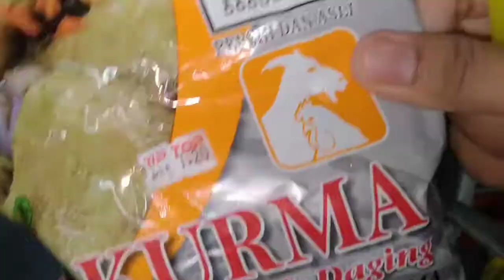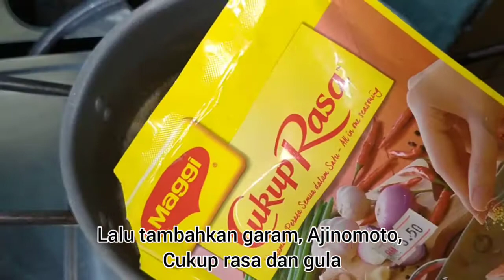Telur Rebus Masak Kurma | Masak Ala Niken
Bahan-bahan :
* Telur
* Serbuk Kurma
* Bawang Putih
* Bawang Merah
* Chili
* Garam
* Ajinomoto
* Cukup Rasa
* Gula